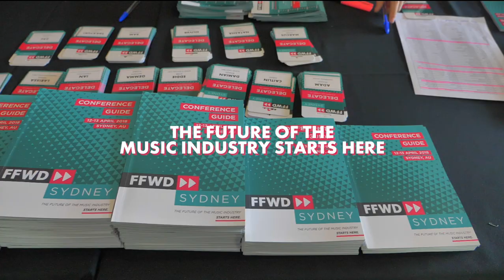FastForward | London, Sydney, Amsterdam | Global Music Industry Conference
FastForward is a boutique music business conference aimed at connecting the next generation of music industry leaders, to help lay the foundation for a sustainable career in the modern music industry.